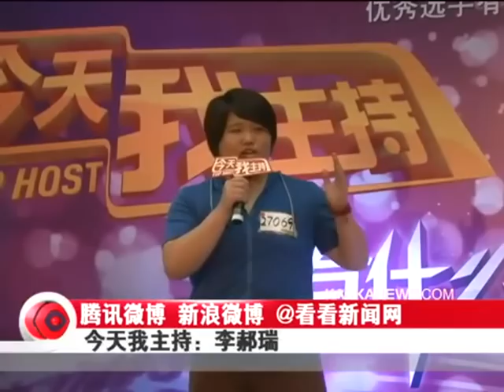今天我主持海选：李郝瑞.mp4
今天我主持由上海广播电视台、SMG主办，星尚传媒、东方之星承办。《今天我主持》2012华语主持人大赛海选将开播！今天我主持大赛面向全国公开招募有特色的电视主持人、评论员及名嘴，报名参赛选手不限年龄、职业、国籍、学历，更欢迎有社会经验的各行各业普通市民参加。今天我主持大赛中会涌现一大批有才能的美女、帅哥。   优秀的选手有机会获得上海广播电视台签约及全球华语电视台签约主持。"今天我主持，有什么不可以"。《今天我主持》2012华语主持人大赛是由上海广播电视台、上海东方传媒集团主办，星尚传媒和东方之星承办的大型电视节目。大赛面向全社会招募各类选手海选，不限年龄、职业、国籍，旨在为上海广播电视台及各大华语电视台输送多元化主持人才，培养优秀的全能主持。